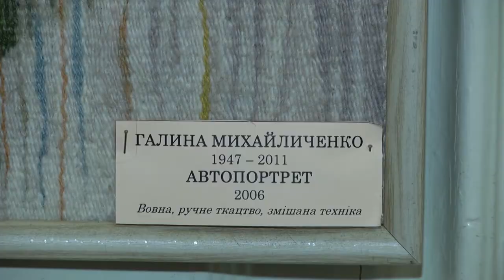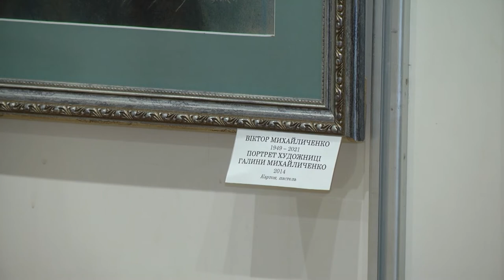«Мистецтву віддані серця» 26.01.2022